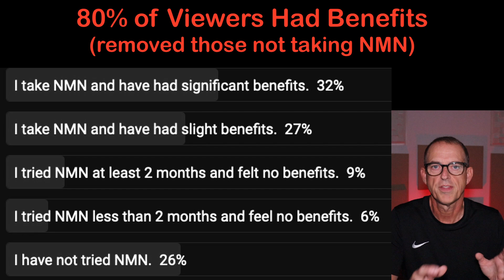Does It Actually Work For People - Results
According to a recent poll conducted on this channel, 80% of people taking NMN experienced benefits, most of which reported to be significant in nature.  This correlates to the breakdown of positive viewer comments from those taking NMN and bodes incredibly well for the upside of the supplement. This channel focuses on scientific advances spearheaded by Dr. David Sinclair at Harvard and others leading the world in anti-aging research.

00:00 - Intro
00:24 - Viewer Poll Results
01:36 - Combative Comments Not Allowed
03:32 - NMN Viewer Stories
04:45 - Next Phase Of NMN Wellness (Making Plans)
05:51 - Growing List Of NMN Benefits
07:20 - NMN Story Is Spreading Via Viewers
08:47 - Man In His 30's Taking NMN
09:11 - My Improving NMN Results
11:07 - Checking Comments First Thing In The Morning
11:41 - NMN Helping/Healing Depression
13:56 - Exercise Improves Metabolism
15:23 - I Feel Like "I'm Back"